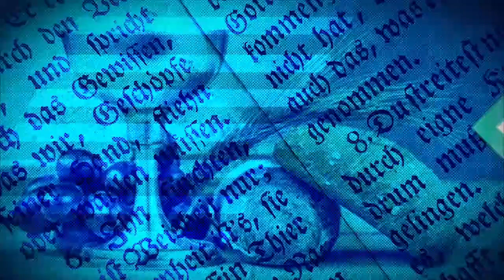ÉVANGILE DU JOUR DU 20 AOUT 2023